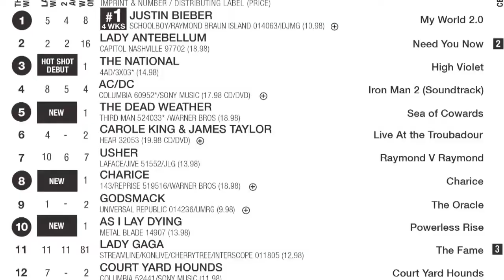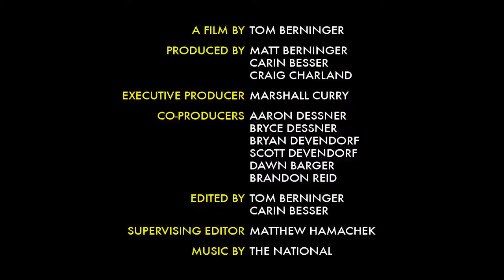Mistaken For Strangers - Official Trailer (2013) - A Documentary Movie HD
Mistaken for Strangers, the new documentary chronicling life on the road with the National will open this year's Tribeca Film Festival on April 17th, with a performance from the National to follow the premiere. The film is the project of Tom Berninger, who is the brother of the National's singer Matt Berninger.